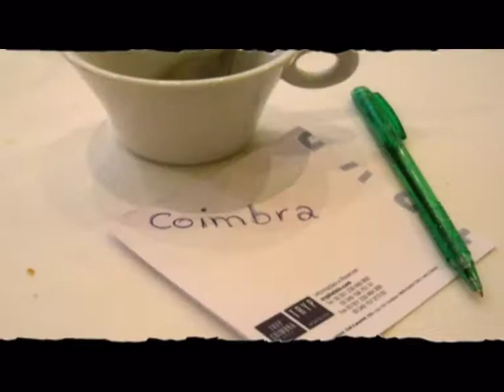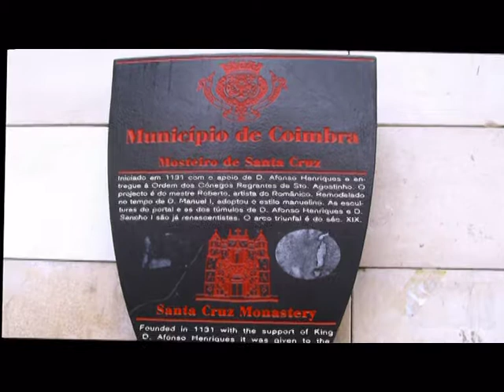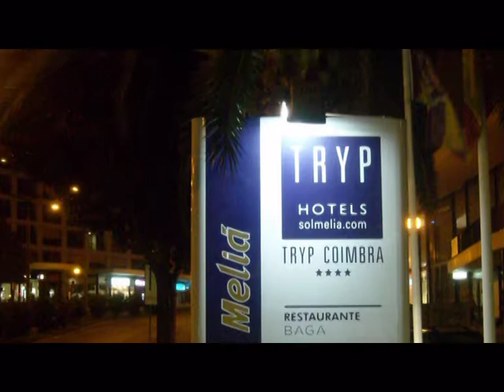Coimbra [2011].mpg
Coimbra nella veste di un'importante Università, una biblioteca antica e ancora tante chiese e paesaggi portoghesi...